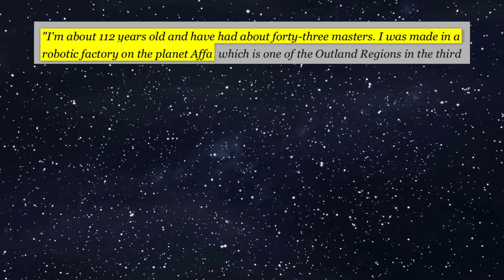Star Wars Just RETCONNED This! (But it Actually Makes Sense)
Anakin built C-3PO using the Force according to a new Star Wars Disney retcon which is explained earlier in the canon timeline in the High Republic. Big news that affects George Lucas' prequel trilogy on The Phantom Menace' 25th Anniversary!